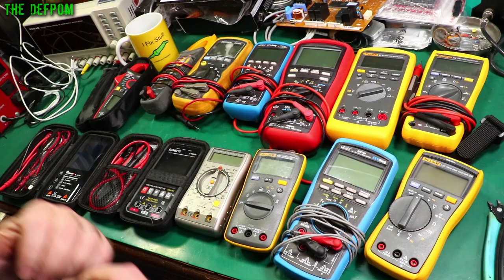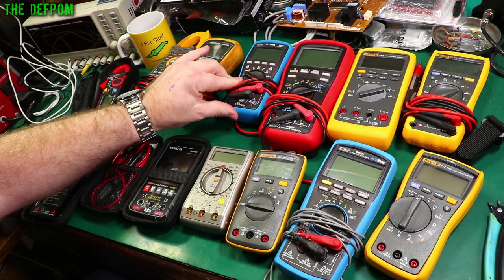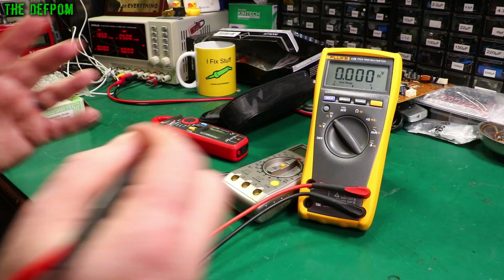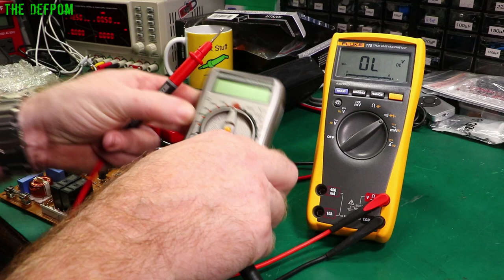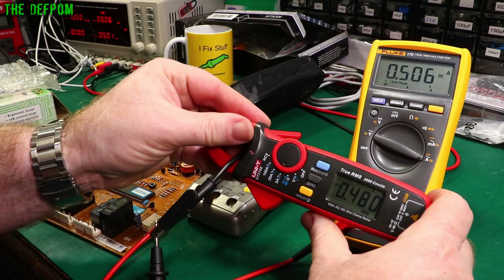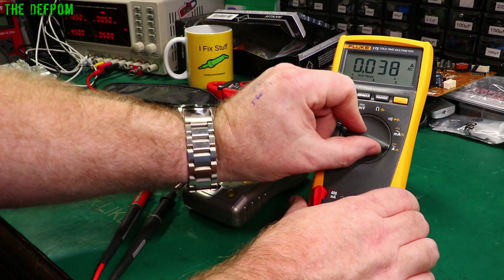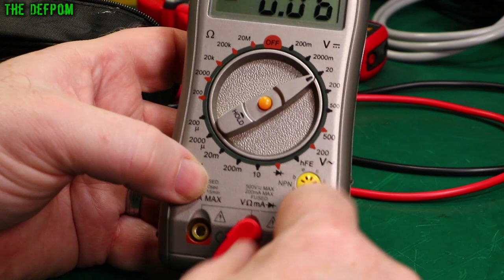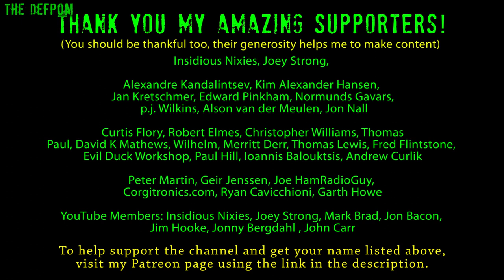🔴 Electronics For Beginners - No.20 - How To Use A Multimeter - No.985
Electronics For Beginners - No.20 - How To Use A Multimeter

The video series where I teach you about electronics, for newbies and hobbyists.

My Electronics Tools (video and purchase links)
Boonton
4220.

HP/Agilent/Keysight
3457A.

Marconi
2022D.

Siglent
SDS1104X-E.
SPL-1008.